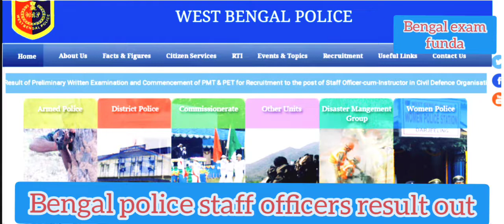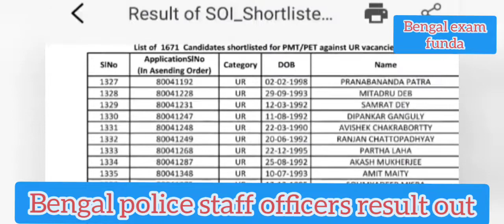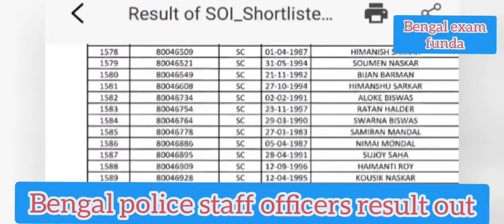Bengal police staff officers result out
@BengalExamsFunda319 wbpolicerecruitment2021 wbstaffofficers bengalpolice,west bengal police recruitment,